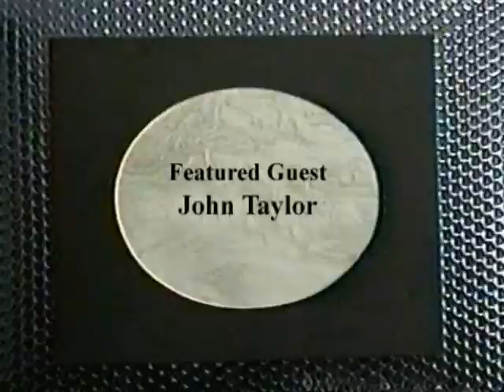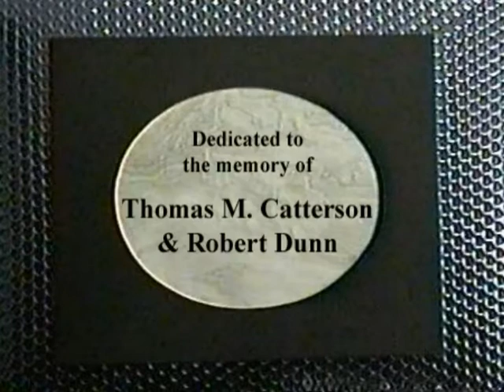Poet to Poet w. Robert Dunn (John Taylor / featured guest)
It was one of the earliest cable TV shows in America.  Each original episode was a half-hour long, with   poets or musical guests performing their work within the context of an interview format.  Poet To Poet was hosted by Robert Dunn, directed by Thomas M. Catterson; technical staff was Anthony Scarpantonio and Leigh Harrison; theme music was composed by either Bob Perfetto or John Todras.  This episode's guest:  John Taylor, taped December 6, 1995, at Kitchen Kabaret, East Hills, Long Island.